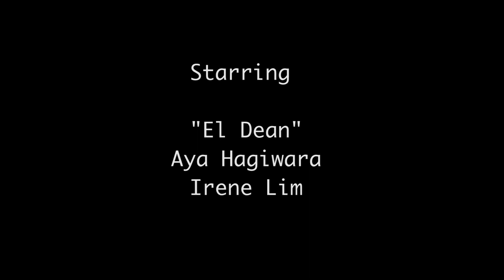Everyday I'm Shufflin'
Shufflexploitation at its finest.